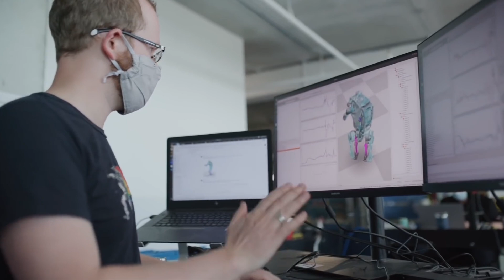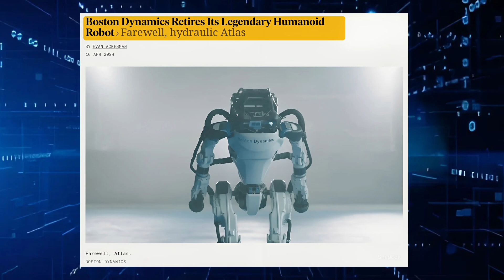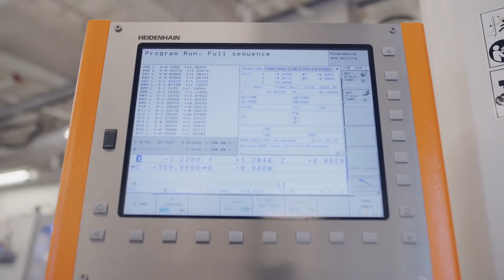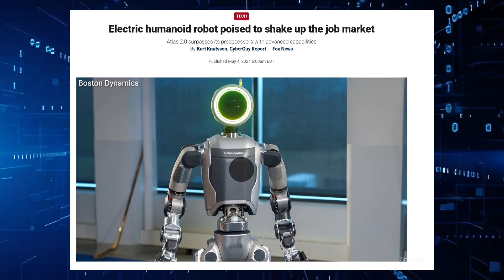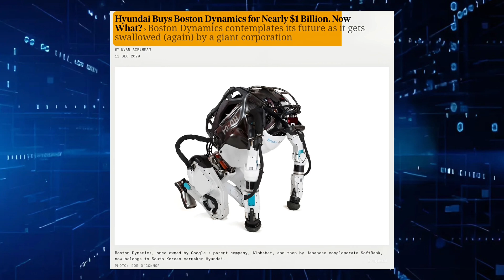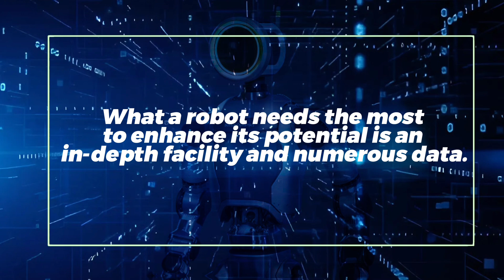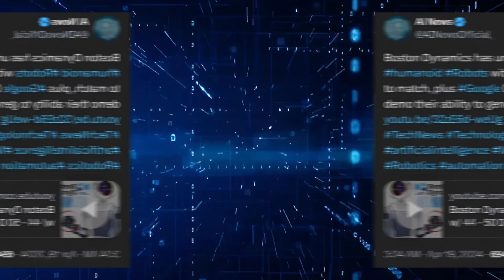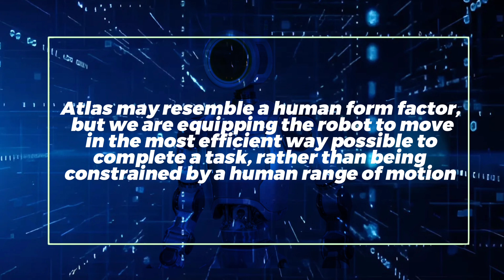Boston Dynamics NEW Atlas 2.0 Robot SHOCKS The ENTIRE Industry!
Did Atlas the robot just come back to life?!! Boston Dynamics is about to take over the AI business. This looks like the next step they are taking to show how flexible humanoid robots can be. Atlas 2.0 is going to change the world of AI very soon. That sounds good, doesn't it? Let's find out what Boston Dynamics has planned this time!